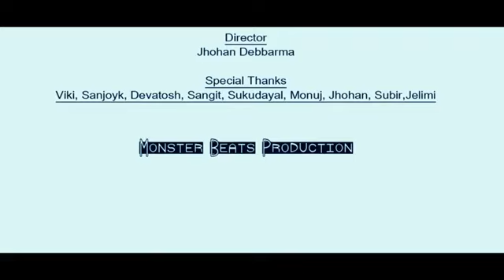kha soilia kokborok romantic song 2023 / kokborok sad song / love song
kha soilia kokborok new video / kokborok romantic song 2023 / kokborok sad song#shortvideo